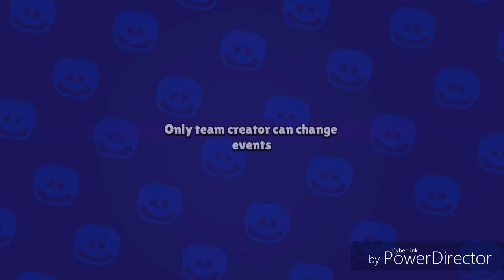DOBIO SAM NOVOG NEVEROVATNOG BRAWLERA *iz običnog boxa* | Brawl Stars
Ako vam se svidelo

Probajmo 15 lajkova.